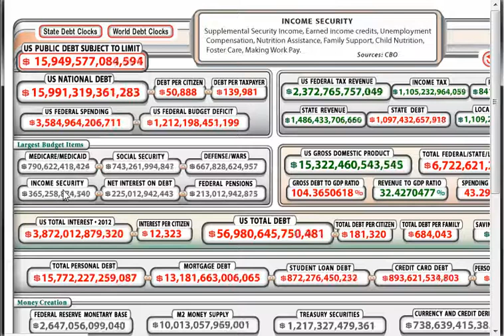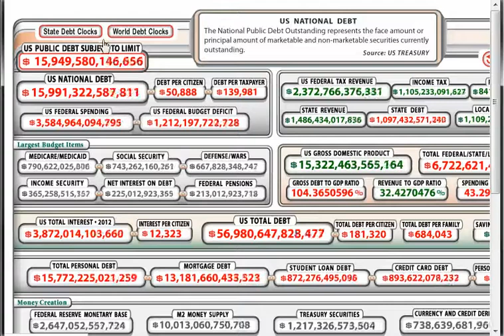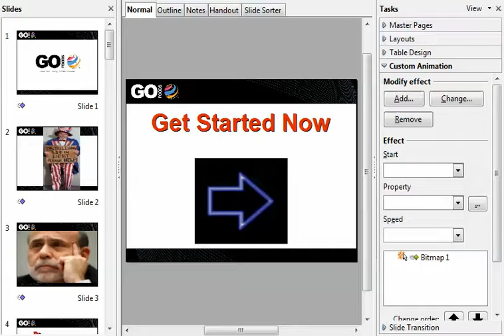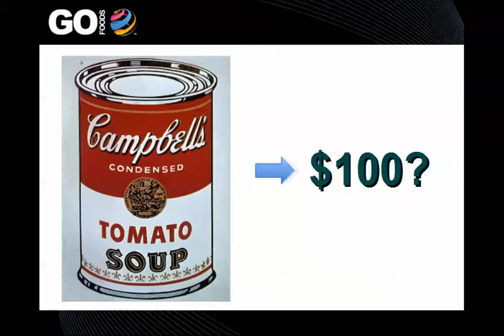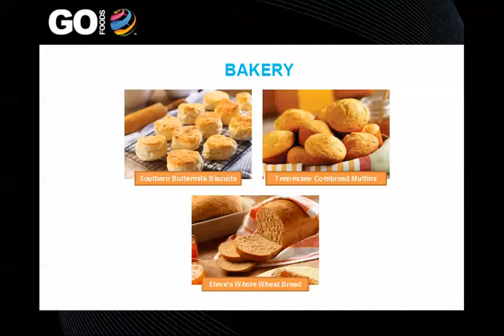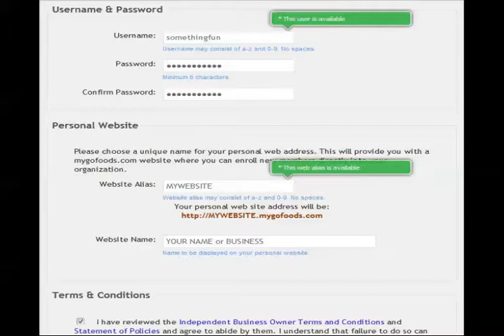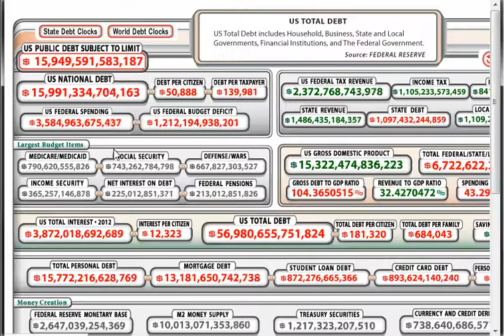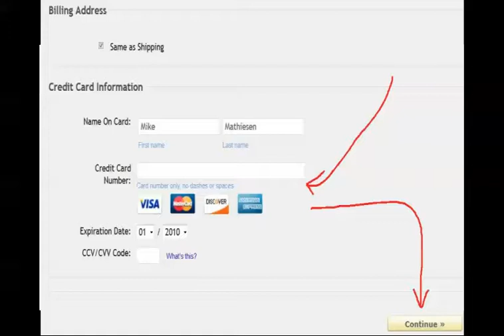Us Debt Clock - A Ticking Time Bomb (Exclusive Video) Do something NOW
US DEBT OUT OF CONTROL.  Can't do anything ab out it except SURVIVE.  We help your family Survive the coming FOOD CRISIS.  There is no going back. Watch this viral video to learn more. A ticking Time Bomb.  Find out why this can NEVER be fixed in our lifetimes.